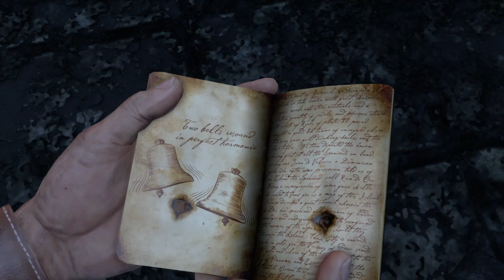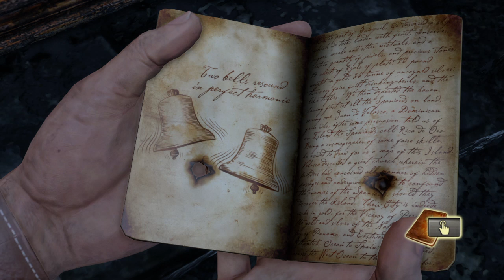Let's Play Uncharted Drake's Fortune Remastered Ps4 Part 9 Going Underground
Thank you guys for all of the support. Stay Pawesome :)